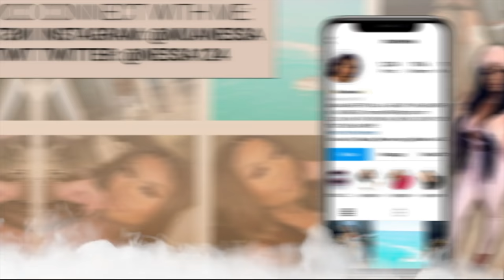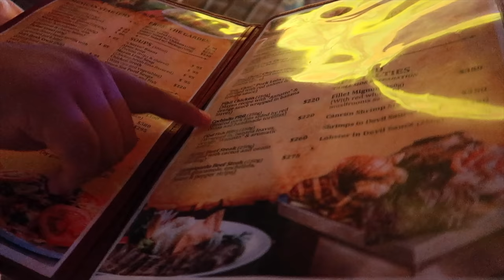2021 CANCUN VLOG: I HATED THE RESORT WE STAYED AT!! SPEED BOATS, CANCUN DOWNTOWN! | NESSA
- Canon G7x Mark ii for vlogging